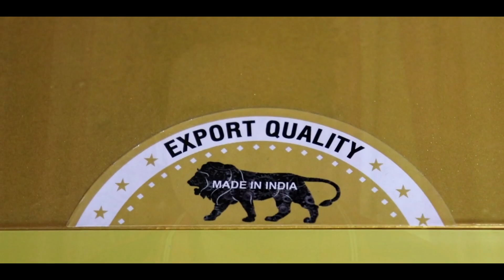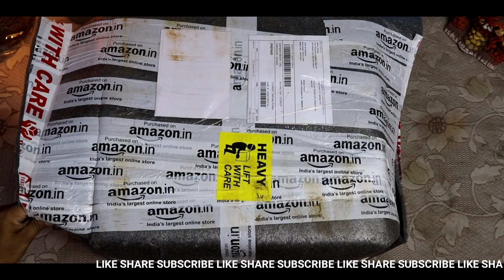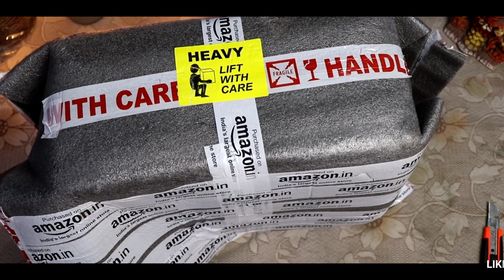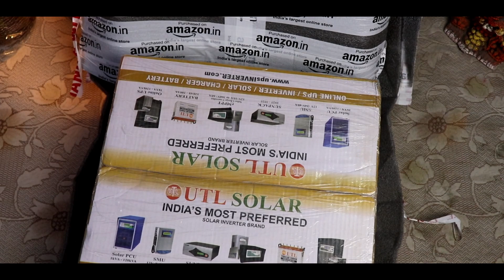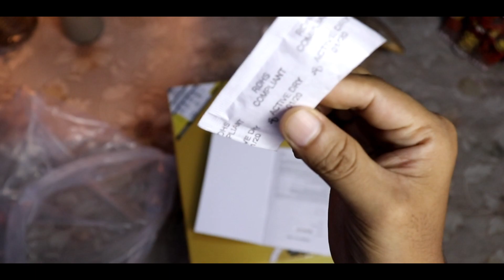UTL Gamma Plus Solar Inverter Unboxing |Best Solar Inverter In India With Price (hindi)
In this Video I am going to show you the unboxing of UTL Gamma Plus Solar Inverter .
URBANURJA UTL Gamma+ rMPPT Solar Inverter 1kVA 12Volt Smart PCU, 40Amp MPPT Charge Controller Support Both: 12/24 Volt Panels
UTL Gamma+ 1000VA rMPPT Solar Inverter

Gamma+ 1000VA 12V gives you output of 220V AC / 800 Watts / 1kVA with Single 12 Volt Battery size from 100Ah to 220Ah
40Amp in-built MPPT Charge Controller Support both: 12/24 Volt Panels
You can install and use 12v or 24v panels according to your choice
Maximum 1000 watts panels of 12/24 can be connect as per following:

3 x 325Watts 24V

4 x 250Watts 24V

6 x 160Watts 12V

10 x 100Watts 12 Solar Panels

Gamma+ comes with Digital colored backlight display which shows all the data
Settings can be customized easily
Compatible with Diesel Generator, IT Load mode turn on UPS feature
PCU Mode for Urban areas with less power cuts
SMART mode is for Semi Urban areas with power cuts
HYBRID mode is for Rural areas with maximum power cuts